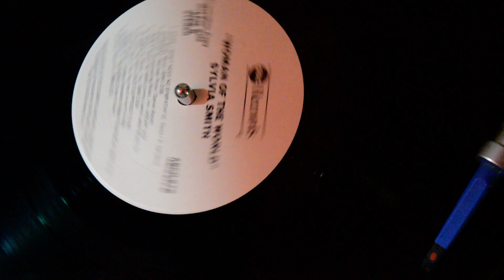SILVIA SMITH superbad